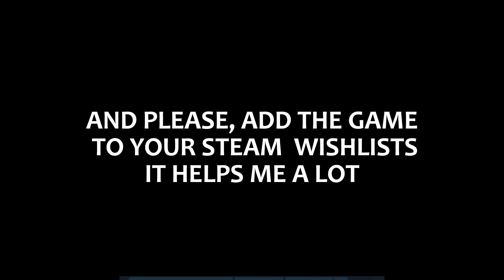目をそらすと即死『恐竜がいる時代にタイムスリップしてしまうホラーゲーム』が怖すぎた（大絶叫あり）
いったいどちらがタイムスリップをしたのか…？
本日は恐竜を題材としたホラーゲーム『Tempus Triad』のDEMO版を実況！